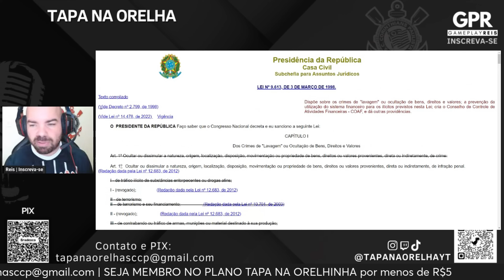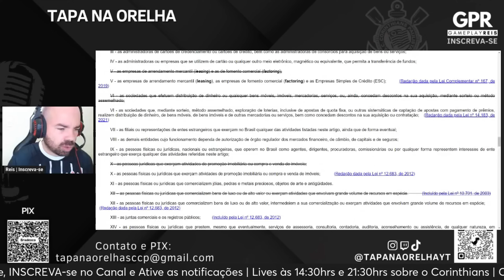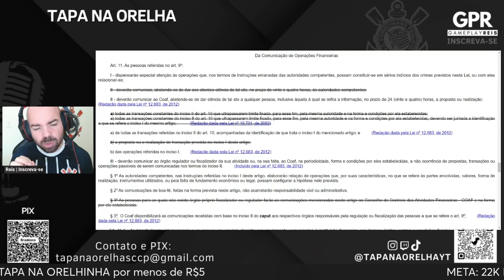CASO VAIDEBET: ROMEU TUMA JR. TRATA DA ATUAÇÃO DE DIRIGENTE DO CORINTHIANS